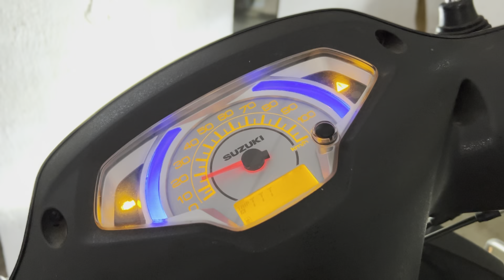Light Legs on Ganesh Chaturthi